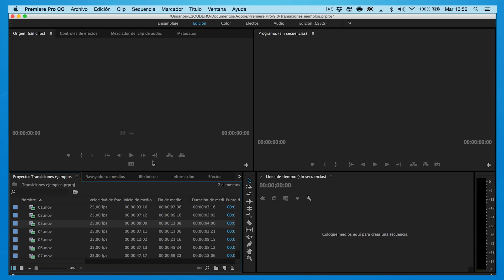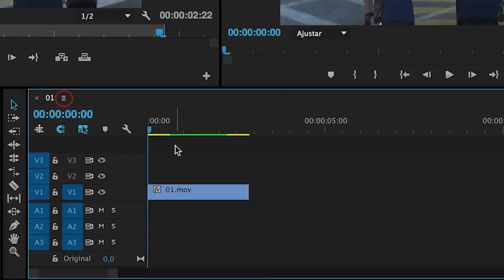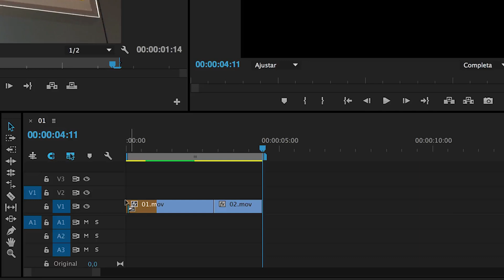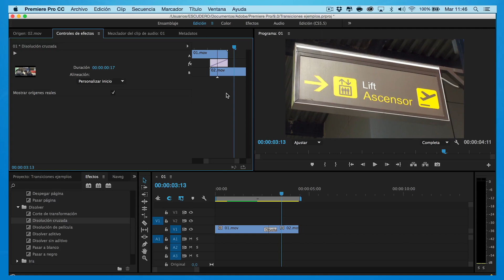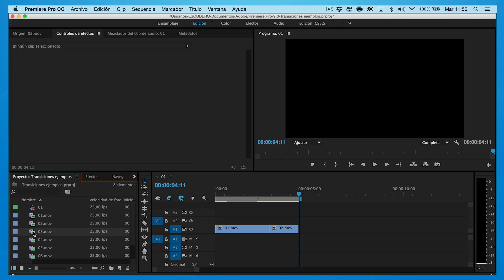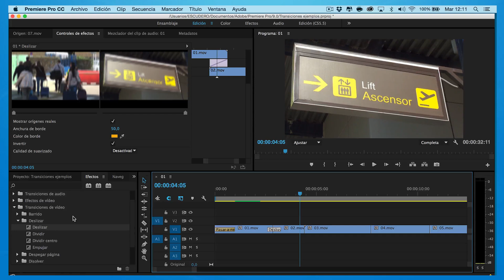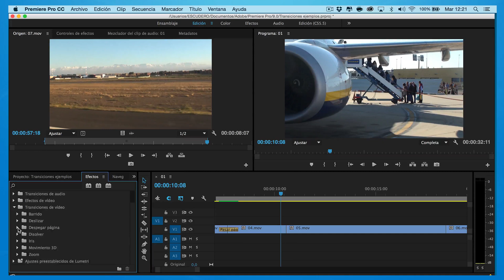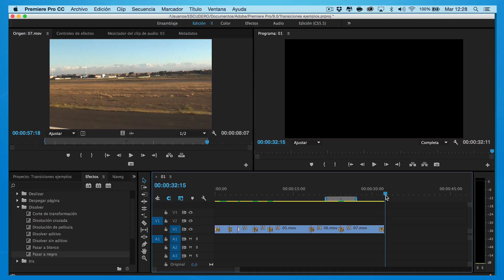Cómo Aplicar facilmente Transiciones de video en Adobe Premiere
► En este vídeo aprenderemos a crear transiciones entre planos en Adobe Premiere y veremos como configurarlas para obtener el mejor resultado posible en nuestro video.

►EQUIPO UTILIZADO

Del - SunLovers (Original Mix)

Title: First Day
Artist: Huma Huma
Genre: Pop